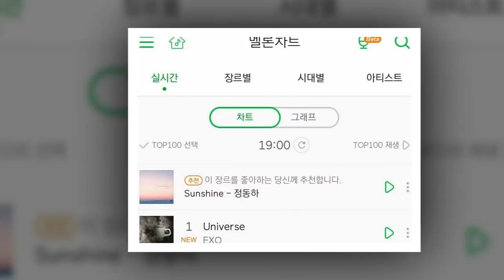29 12 17 EXO Except Lay @ 2017 KBS Gayo Daechukjae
29 12 17 EXO Except Lay  @2017 KBS Gayo Daechukjae